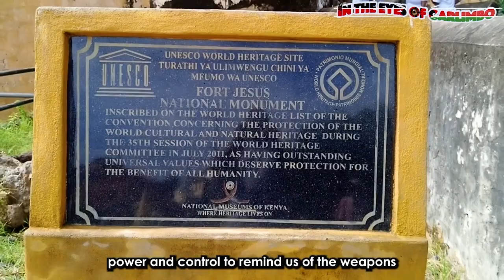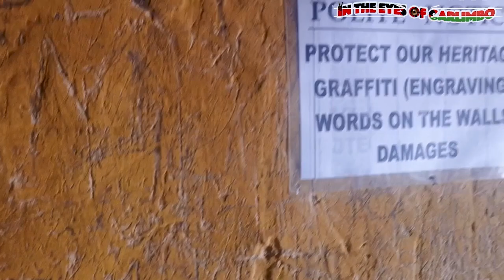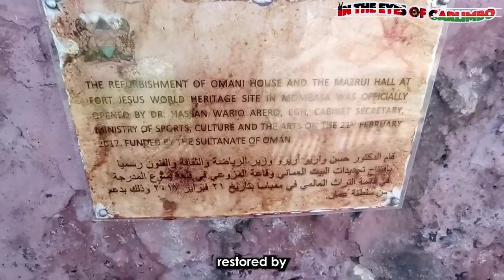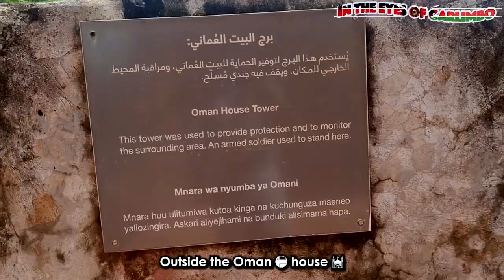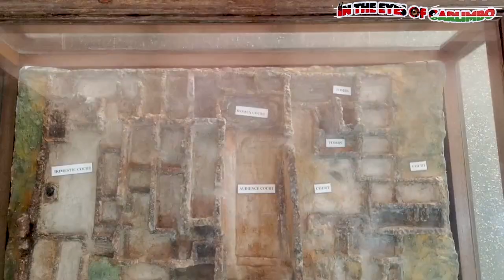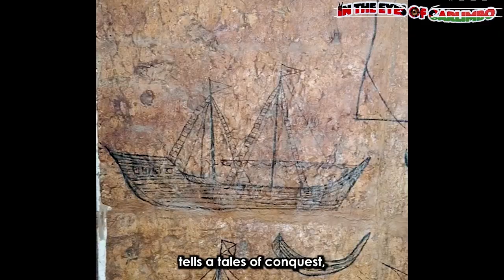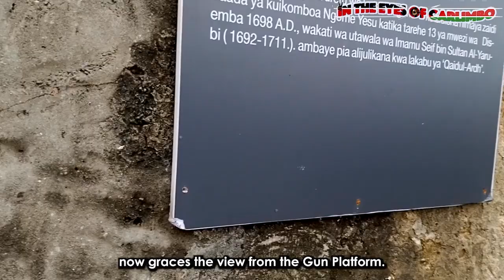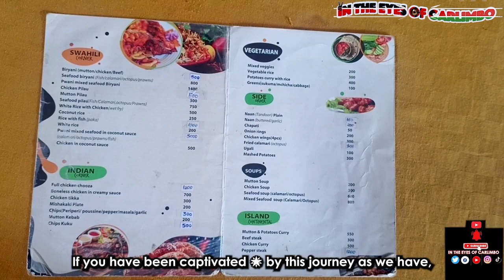Historical Adventures: Unveiling the Secrets of Fort Jesus in Mombasa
Embark on a captivating journey with us as we explore the hidden gem of history in "Historical Adventures: Unveiling the Secrets of Fort Jesus:

Join us as we explore the rich history, hidden stories, and untold secrets of this 16th-century marvel in Mombasa. From the clash of empires to the whispers of silent guardians. Don't miss the chance to unravel the mysteries and immerse yourself in the wonders of Fort Jesus. This is more than just a historical adventure; it's a portal to the life of the past.

00:00   Introduction & Outside the Fort History
01:08   Courtyard
01:21   Ancient Washroom
01:38   Flag Area
02:04   Barracks
02:34   Skeleton of the 48 Foot Humpback Whale
02:55   Oman House Interior and Exterior
04:43   Ancient Ruins
05:03   Fort Jesus Museum (Gede Ruins)
06:11   Portuguese Wall Painting Room and Mazrui Hall
06:50   Passage of the Steps
07:30   Passage of the Arches
07:59   Captain's House
08:23   Gun Platform and Ocean Front Views
09:01   Restaurant
09:49   Outro